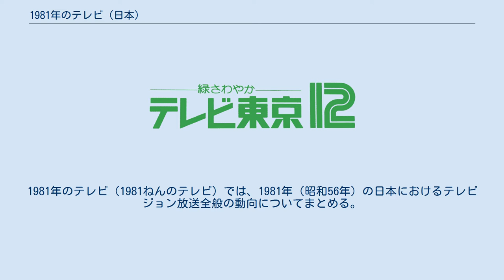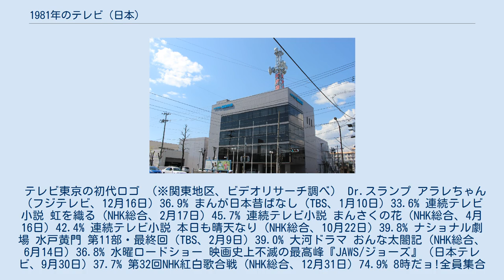1981年のテレビ (日本)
1981年のテレビ（1981ねんのテレビ）では、1981年（昭和56年）の日本におけるテレビジョン放送全般の動向についてまとめる。
 テレビ東京の初代ロゴ （※関東地区、ビデオリサーチ調べ） Dr.スランプ アラレちゃん（フジテレビ、12月16日）36.9% まんが日本昔ばなし（TBS、1月10日）33.6% 連続テレビ小説 虹を織る（NHK総合、2月17日）45.7% 連続テレビ小説 まんさくの花（NHK総合、4月16日）42.4% 連続テレビ小説 本日も晴天なり（NHK総合、10月22日）39.8% ナショナル劇場 水戸黄門 第11部・最終回（TBS、2月9日）39.0% 大河ドラマ おんな太閤記（NHK総合、6月14日）36.8% 水曜ロードショー 映画史上不滅の最高峰『JAWS/ジョーズ』（日本テレビ、9月30日）37.7% 第32回NHK紅白歌合戦（NHK総合、12月31日）74.9% 8時だョ!全員集合（TBS、2月21日）47.6% ザ・ベストテン（TBS、9月17日）41.9% '81新春スターかくし芸大会（フジテレビ、1月1日）38.5% 特集・連想ゲーム（NHK総合、9月23日）38.2% クイズダービー（TBS、1月10日）37.4% 火曜ワイドスペシャル ドリフ大爆笑'81（フジテレビ、11月17日）36.8% 大相撲初場所・千秋楽（NHK総合、1月25日）52.2% '81プロ野球日本シリーズ第6戦「日本ハム×巨人」（テレビ朝日、10月25日）41.3% プロ野球「広島×巨人」（NHK総合、6月1日）36.0% '81プロ野球オールスターゲーム・第2戦（TBS、7月26日）32.8% ニュース（NHK総合、12月31日 20:55-21:00）42.5% JNNフラッシュニュース（TBS、2月28日 20:55-21:00）40.2% ニュース（NHK総合、1月10日 8:30-8:40）36.4% NHK 日本テレビ系 TBS系 フジテレビ系 テレビ朝日系 テレビ東京系 など